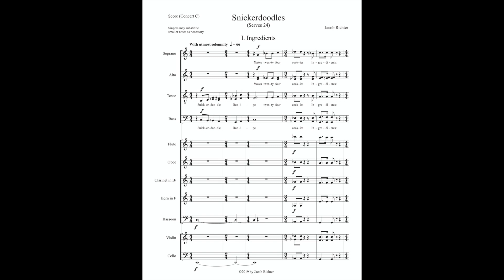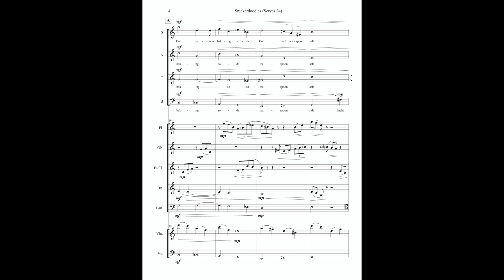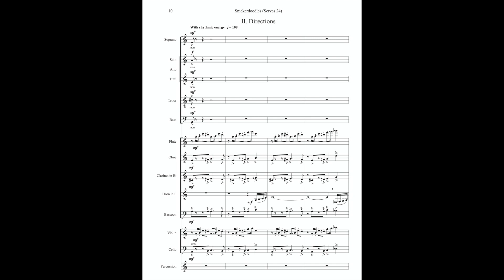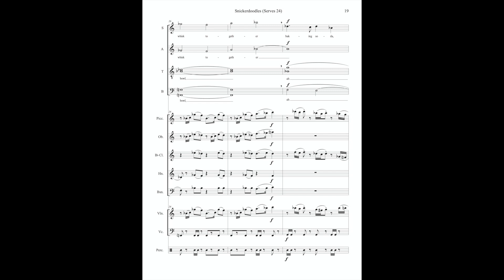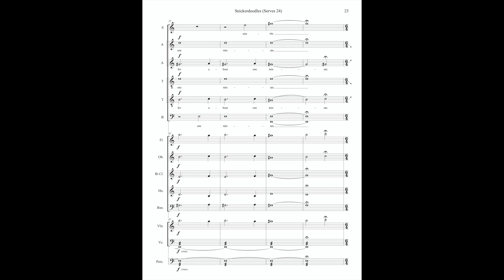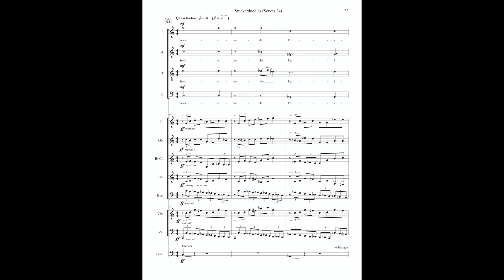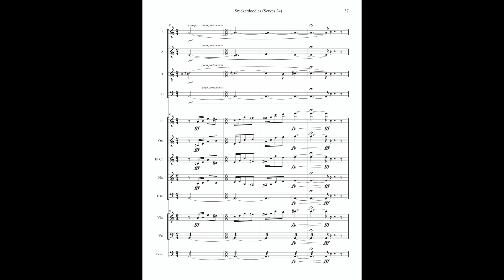Snickerdoodles (Serves 24)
This piece sets a family snickerdoodle recipe to music. Enjoy!

Instrumentation:
SATB choir (octet or larger), flute (doubling piccolo), oboe, clarinet in Bb, horn in F, bassoon, violin, cello, and percussion

The recording features the following talented musicians directed by Alex Taite:
Kristin Clayton Knezevic, soprano
Liesl McPherrin, soprano
Hilary Elizabeth Hecht, alto
Whitney Steele, alto
Michael Jankosky, tenor
Kevin Gino, tenor
Jason Sarten, bass
Harlan Hays, bass
Jessie Nucho, flute/piccolo
Ben Lloyd, oboe
Peter Josheff, clarinet
Thomas Wolf, horn
Marko Bajzer, bassoon
Lyly Li, violin
Joanne de Mars, cello